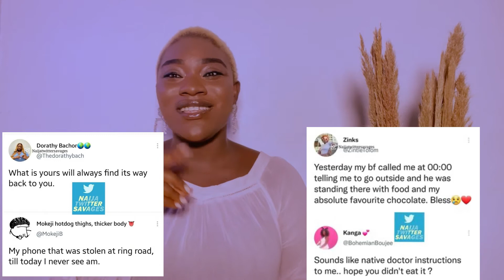MY UNPOPULAR OPINIONS ABOUT NIGERIANS *I SAID WHAT I SAID*